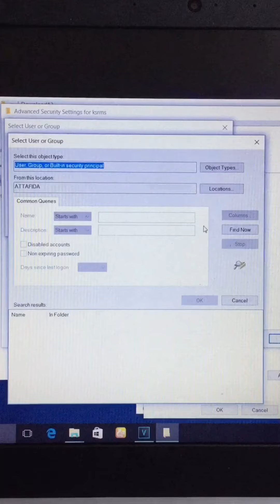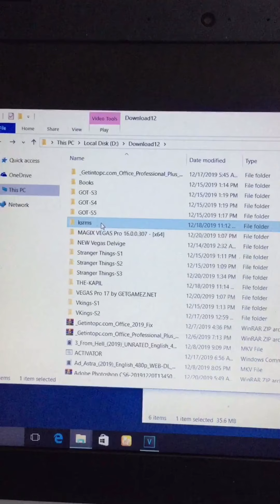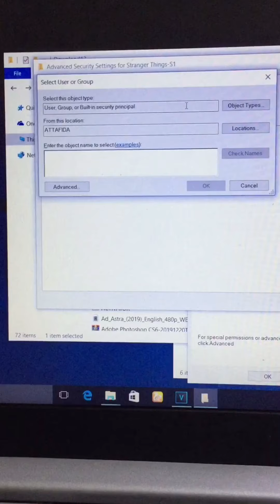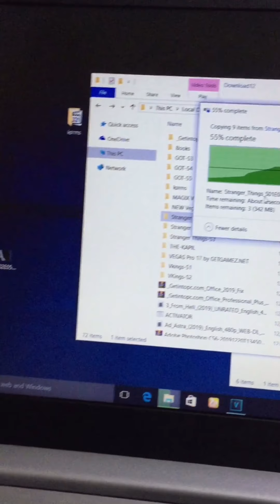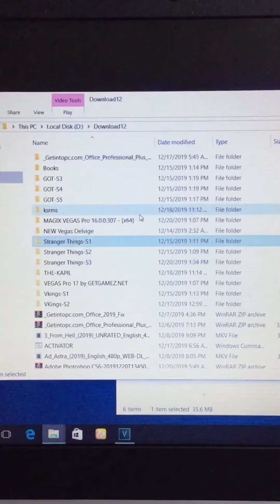You have been denied permission to access this folder to gain access to this folder you need to use